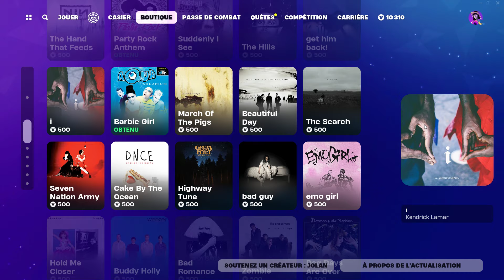JUJUTSU KAISEN de retour 😱 (Yuji Itadori)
Mes MAPS sur FORTNITE :
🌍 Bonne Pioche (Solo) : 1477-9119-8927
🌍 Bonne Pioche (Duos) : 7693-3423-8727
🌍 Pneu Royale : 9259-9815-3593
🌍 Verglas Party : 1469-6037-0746